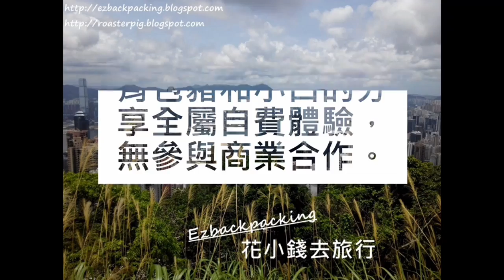沙田公園紫藤、睡蓮與荷花@香港賞花2021 Wisteria 藤の花, Water Lily スイレン & Lotus 蓮の花 at Shatin Park, Hongkong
2021年香港荷花池好去處+蓮花開花情報